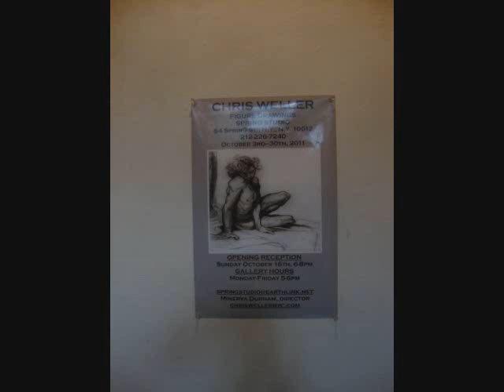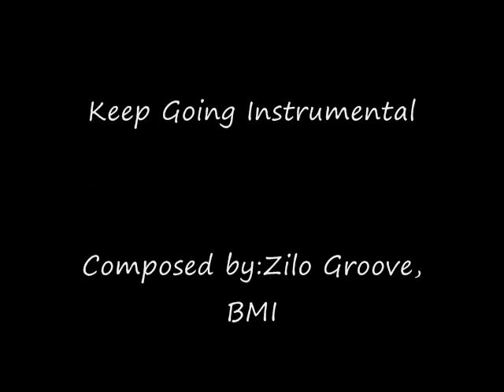CHRIS WELLER AT SPRING STUDIO. 2011.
Chris Weller at Spring Studio. Figure Drawings.
October 3rd-30th, 2011.